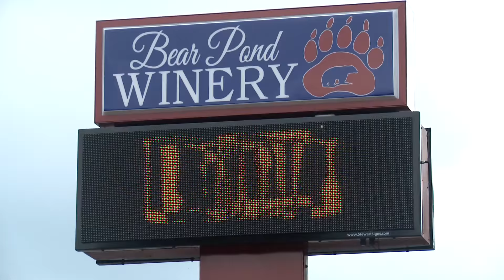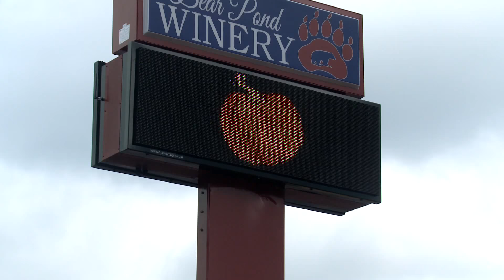Business LED Sign Testimonial for Bear Pond Winery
Mark Lebo, owner of Bear Pond Winery in Oneonta, NY, talks about the overall process of purchasing a LED sign as a very positive experience. He would definitely recommend an LED sign to deliver your message. After a few months, he noticed a difference and consumers were stopping in and commenting on his new 20mm 32x96 outdoor LED sign.